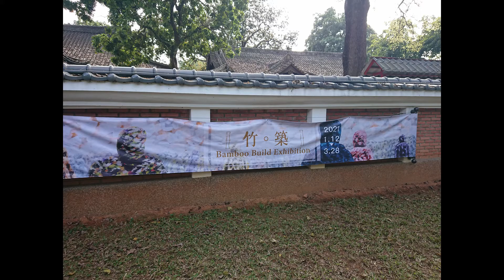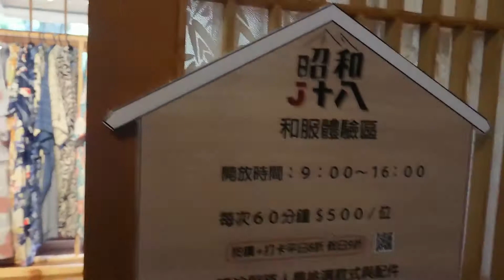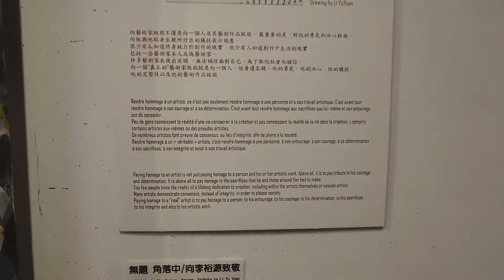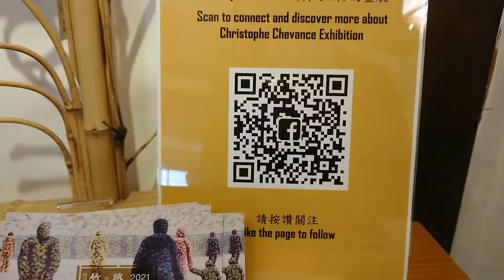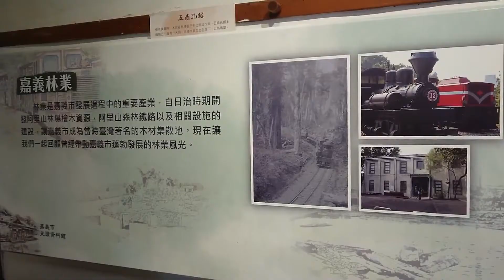Bamboo build exhibition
Dive into the Chiayi Park eventually you will be able to notice this old Japanese-style building just behind the Confucius temple.
This place is the so-called Chiayi City Historical Relic Museum.

The Bamboo build exhibition is open up to 28th March 2021.
Ticket Price 50NTD